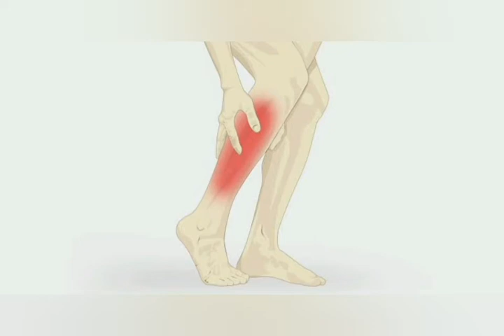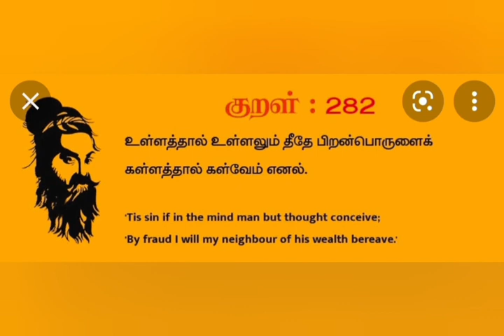07/01/2022 Science &Virtue அறிவியலும் அறமும்